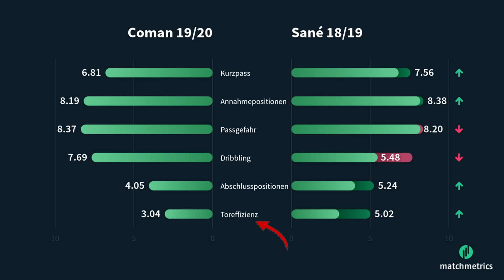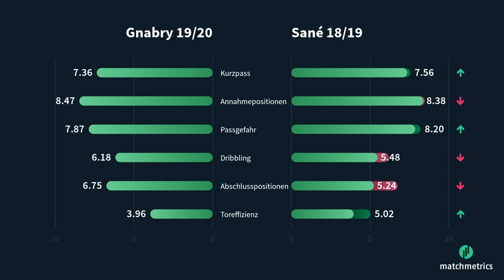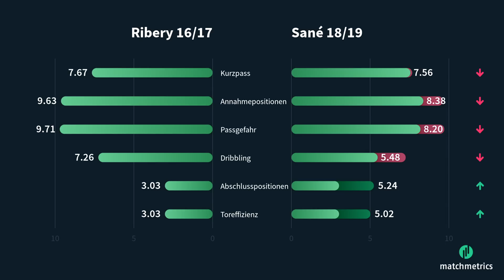Königstransfer Sané - Mega-Deal oder Mega-Risiko? | SPORT1 - TRANSFERMARKT-SHOW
Die Bayern haben mit Leroy Sane ihren absoluten Wunschspieler bekommen und werden überall gelobt. Doch der Deal birgt auch Risiken.